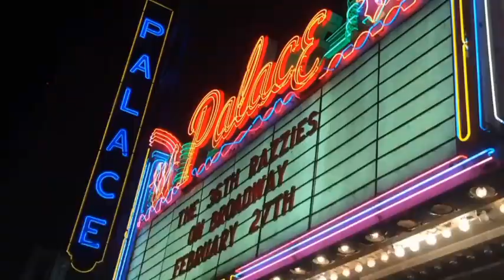Video Informativo | Los Razzie Awards "La Ceremonia De Las Peores Peliculas"